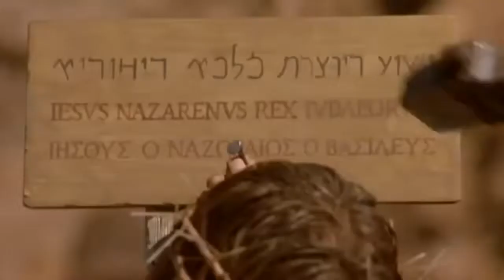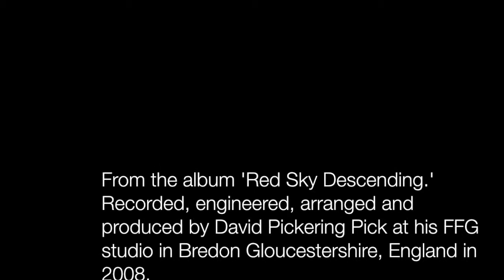'King of the Jews' from the album ‘Red Sky Descending’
From the album ‘Red Sky Descending’. Recorded, engineered, arranged and produced, by David Pickering Pick at his FFG studio in Bredon, Gloucestershire, England in 2008.